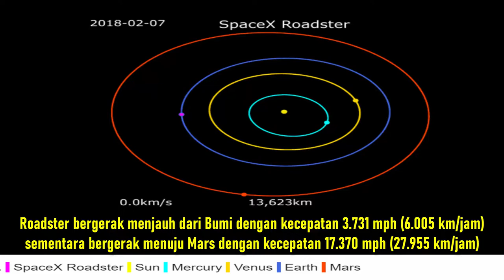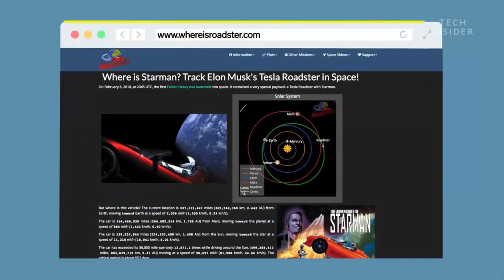MENGENAL MOBIL TESLA ROADSTER YANG MENDEKAT DI PLANET MARS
Masih ingat dengan mobil listrik Tesla atau Tesla Roadster yang diluncurkan ke luar angkasa ? Kini, Tesla Roadster tersebut sudah berjarak ratusan juta kilometer dari Bumi dan semakin mendekati Planet Mars.Perusahaan mobil listrik Tesla, yang dimiliki oleh Elon Musk telah menerbangkan Tesla Roadster-nya ke luar angkasa dengan roket Falcon Heavy milik SpaceX. Tak hanya mengirim mobil listrik ke angkasa, Tesla juga menyematkan boneka manekin yang duduk di kursi pengemudi dengan menggunakan baju astronot lengkap. Boneka tersebut dinamakan sebagai Starman.Sekarang Tesla Roadster sudah menempuh jarak lebih dari 234 juta mil (377 juta km) dari Bumi dan lebih lebih dekat ke Mars.Dikutip dari CarsCoops pada Senin, data yang diberikan oleh website dari NASA menyatakan bahwa Roadster bergerak menjauh dari Bumi dengan kecepatan 3.731 mph (6.005 km/jam) sementara bergerak menuju Mars dengan kecepatan 17.370 mph (27.955 km/jam).Roadster berjarak kurang dari 200 juta mil (320 juta km) dari Mars dan telah menempuh hampir 2 miliar mil di luar angkasa. Ia juga telah menyelesaikan lebih dari 2,62 orbit mengelilingi matahari dan sekarang telah melakukan perjalanan cukup jauh.Astronom di Harvard Smithsonian Center for Astrophysics, Jonathan McDowell, mengatakan bahwa "Tesla mungkin masih utuh tetapi mungkin telah rusak oleh beberapa serangan meteor," ungkapnya.Uniknya, para astronom belum mengamati kembali Tesla Roadster dengan teleskop sejak Maret 2018 silam. Profesor Astrofisika dari Universitas Toronto, Hanno Rein mengungkapkan jika tak banyak nilai ilmiah yang didapat dalam mempelajari lintasan mobil tersebut.Tesla Roadster tersebut pertama kali mulai mendekati planet Mars pada tahun 2020, setelah 2,5 tahun di angkasa. Diprediksi mobil tersebut tidak akan mendekati planet lain di tata surya sampai tahun 2035 sebelum membuat dua lintasan dalam jarak jutaan mil dari Bumi pada tahun 2047 dan 2050.